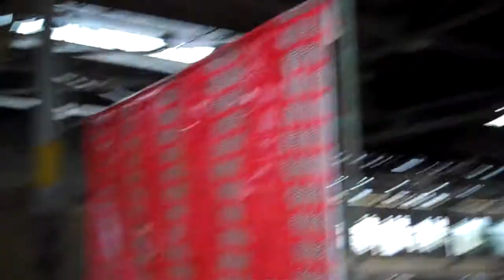A Brief tour of 33 Clark Street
A tour of the interior of 33 Clark Street, Trenton;  The Trenton Atelier.